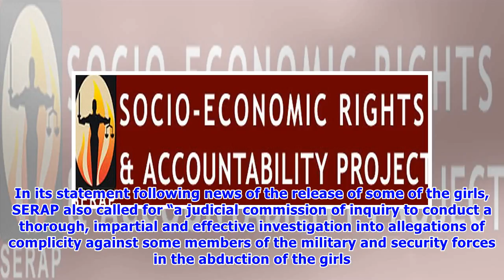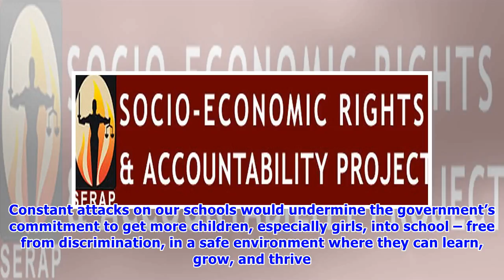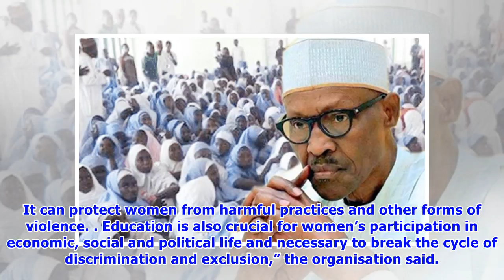Dapchi: What Nigerian government should do to released school girls – SERAP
A civil society group, Socio-Economic Rights and Accountability Project (SERAP), has called on the Nigerian government to urgently provide the released Dapchi schoolgirls with adequate medical and mental health services. The government on Wednesday confirmed the release of 105 of the 110 girls abducted by Boko Haram insurgents last month at a secondary school in the Yobe State community. In its statement following news of the release of some of the girls, SERAP also called for “a judicial commis...